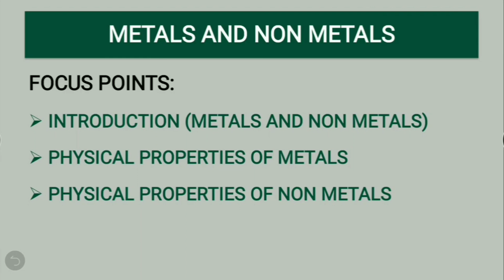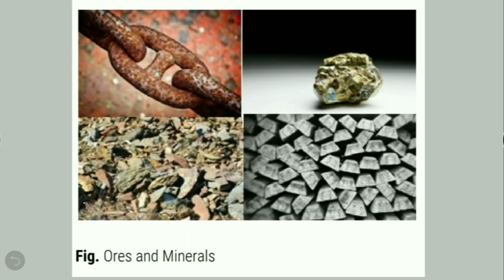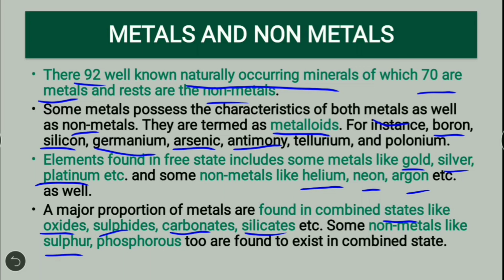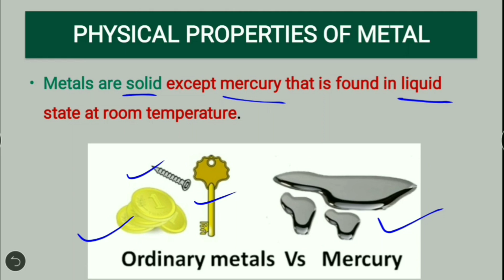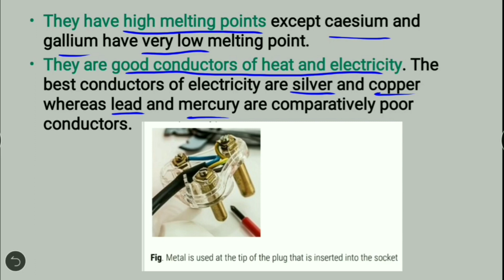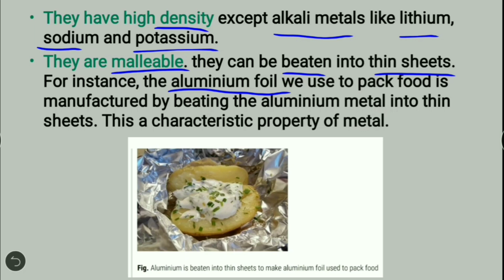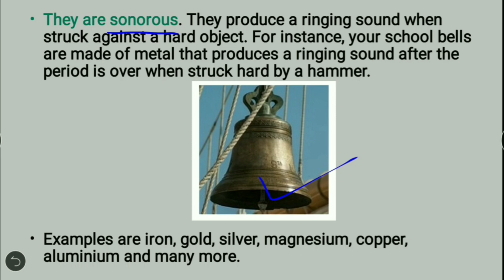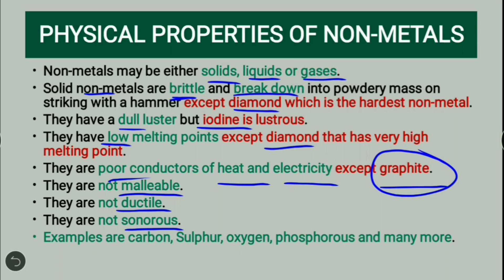Metals and Non Metals | Part - 1 | Class - 8 | Science | NCERT | By Alkesh Maru